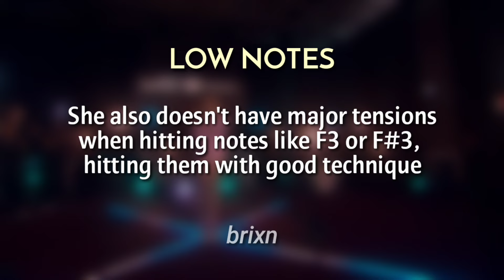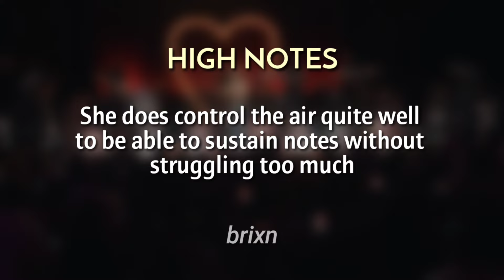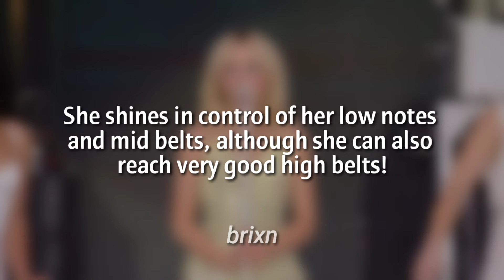Sabrina Carpenter: Best Live Vocals & Notes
Sabrina's best notes notes live!
She stands out mainly for her delivery in mid and low notes, although she can also reach very good high belts
Her vocal range is more than 3 octaves!
She's an increasingly successful artist who shows that she is constantly improving on a vocal level

0:00 Low Notes
3:23 High Notes
6:51 Outro

In vocal videos I demonstrate the vocals in a particular situation or in general. I also give my opinion and allow you to give yours in the comments. The intention of these videos is to entertain. Hope you like it!